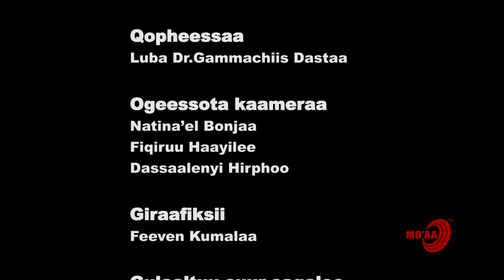MO'AA TV: "LABSII IFAA" 'Akkamittiin Guddaa ta'uun danda'ama?' Luba Dr. Gammachiis Dastaa.#2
konfiraansii hafuuraa guddaa waggaa 100ffaa hundeeffama waldaa Beeteel makaaneyesuus sababeeffachuun qophaa'e irratti. barsiisaa fi Lallaba ture keessaa.